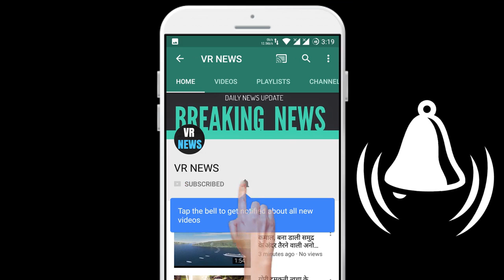मनोरंजन इस सरल रेसिपी से घर पर बॉर्बन स्टाइल के बिस्कुट बनाएं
(There will be a random winner selected every week and the winners will be announced on VR NEWS channel and via email.) Entertainment Make bourbon style biscuits at home with this simple recipe Your very favorite bourbon biscuits can also be made at home; So when you go to a store you dont have to hunt for them. This sandwich-style biscuit, which includes chocolate buttercream filling your very favorite bourbon biscuits can also be made at home; So when you go to a store you dont have to hunt for them. This sandwich-style biscuit, which includes chocolate buttercream filling, was introduced in the United Kingdom by the Biscuit Company in 1910. Ingredients 150g - Butter 50g - Nutralite Butter 1/3 cup - Powdered Sugar 1 tsp - Vanilla Essence 1 cup - Flour 1 tbsp - cocoa powder 2 cups - icing sugar 1 tsp - fresh cream 50g - white chocolate method * In a bowl, add 50g butter, neutralite butter, powdered sugar and vanilla essence and beat well. * For this , Add flour and 1 tbsp cocoa powder and mix to make dough. Refrigerate for about 20 minutes. For chocolate buttermilk * In a bowl, take the remaining butter. Beat it until soft. Add icing sugar and mix well. Add the remaining cocoa powder and beat well. Now add fresh cream and white chocolate and mix it well with the spatula. Keep in the fridge for 15 minutes. For the biscuits * To roll the dough, dust a surface with flour, first cover the dough with plastic wrap and then do it. * Cut the dough into square pieces. Use a toothpick to pierce it. Sprinkle sugar crystals on top. * Bake the chopped flour at 180 degrees for about 10-12 minutes. * Transfer the chocolate cream to a piping bag and use it to add a layer on top of the biscuit. Cover it with another biscuit. Your biscuit is ready.

VR NEWS !!